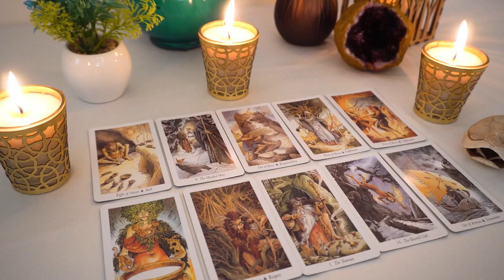AQUARIUS ❤️‍🔥 Someone YOU LOST Is FATED To RETURN To You ...🔮👀